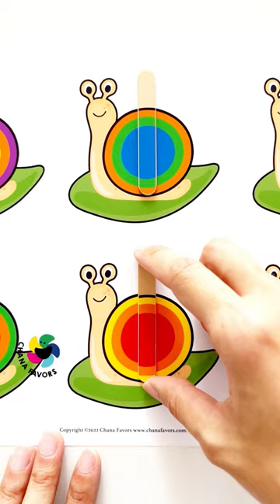Snail Visual Memory Games Printable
Link to the printable

Snail Visual Memory Games - Brain training games to help your child strengthen their visual skills

This 3-in-1 activity helps children strengthen their visual perception and build visual discrimination skills. Kids can pick up circular cutouts and arrange colors according to snail cards, practice visual and color memory to match the cards and popsicle sticks. Let's play these brain training games.

What you'll need:
* Chana Favors Printables
* Mini Craft Sticks
* Cardboard
* Scissors / Glue